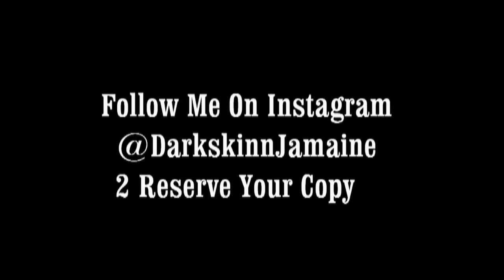Darkskinn Jamaine (Dogg A$$ Album) #9. Hott Dogg Remix ft Lil Wayne YM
Darkskinn Jamaine  (Dogg A$$ Album) #13. Hott Dogg Remix ft Lil Wayne YM